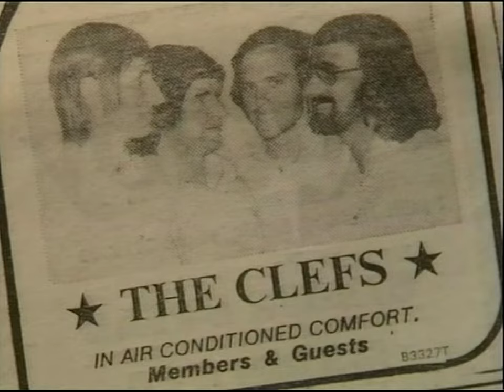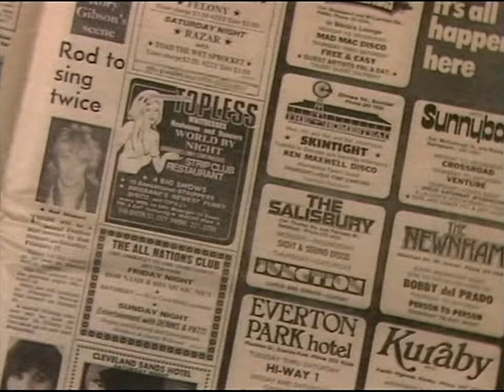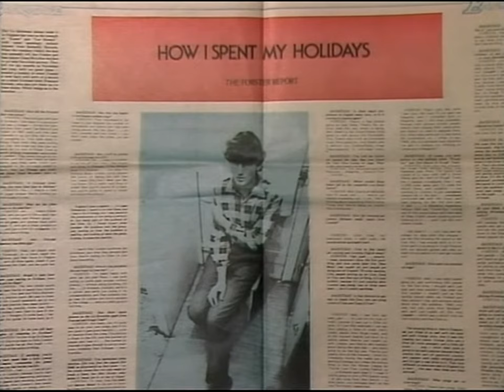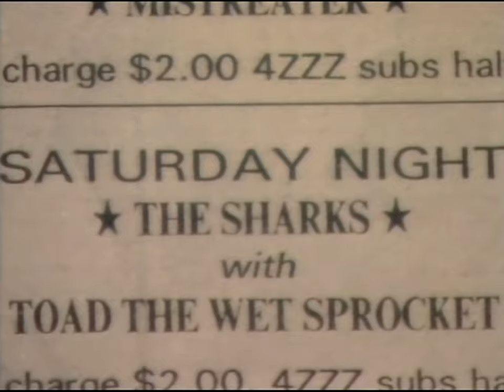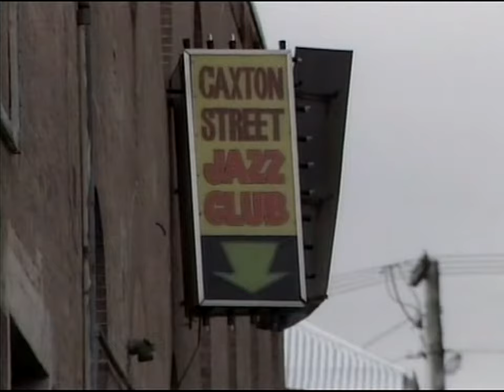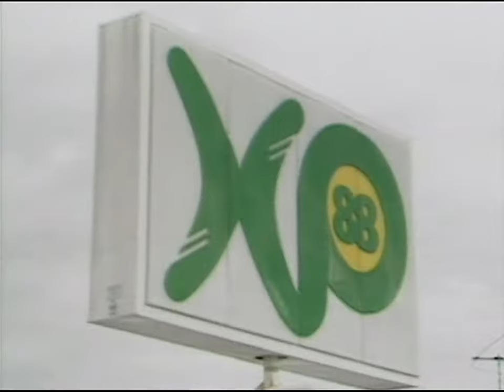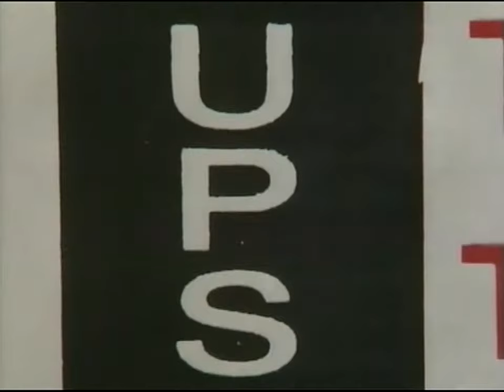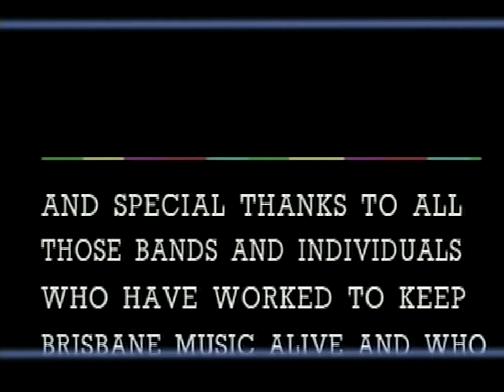Brisbane Bands [HD]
Documentary aired on ABC's "Rock Arena", 26 January 1988